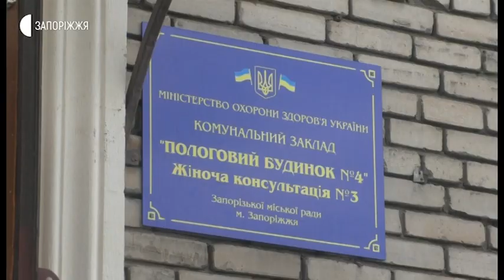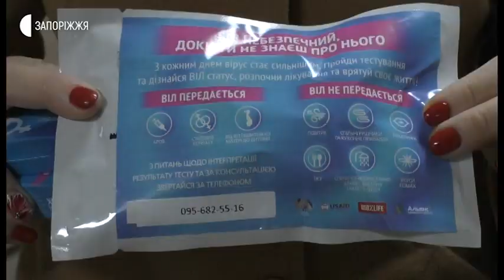Новини - У Запоріжжі завершився тиждень тестування на ВІЛ - 25.05.2020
У Запоріжжі завершився тиждень тестування на ВІЛ. Лікарка акушерка- гінеколог запорізької жіночої консультації № 3 Оксана Корнаухова, зазначає, аби проти тестування, працівники закладу беруть згоду у пацієнта на анонімність його проходження. Потім відбувається забір крові, і вже за 15 хвилин стають відомі результати. Жінка каже, за тиждень у жіночій консультації протестувалося 17 осіб